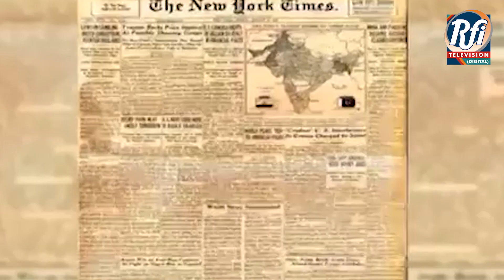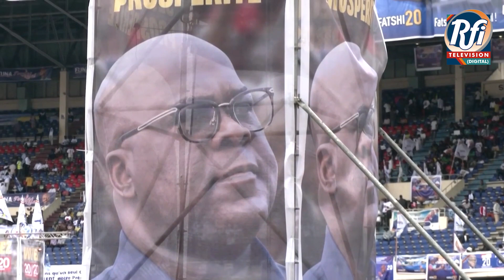IMF board to approve staff-level agreement on Dec 7. (Urdu) Part 2